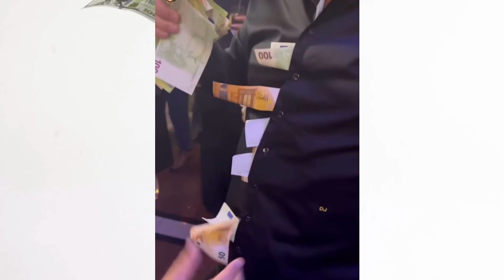ĐANI OPET NAPRAVIO HAOS NA NASTUPU!! LETELE PARE NA SVE STRANE!! ŠOK SNIMAK!!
Đani je poznat kao kralj bakšiša i kralj veselja. Pa je opet ovog vikenda na svadbi odneo para i para. Ovo nema nigde!

1)This video has no negative impact on the original works (It would actually be positive for them).
2)This video is also for teaching purposes.
3)It is not transformative in nature.